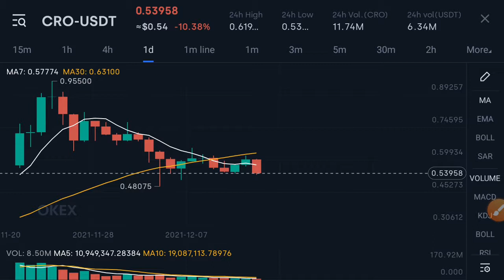CRO Coin Happy Day || CRO Price Prediction! CRO Today Updates